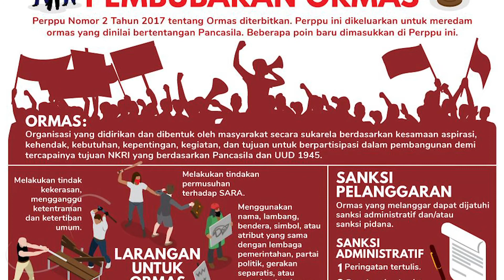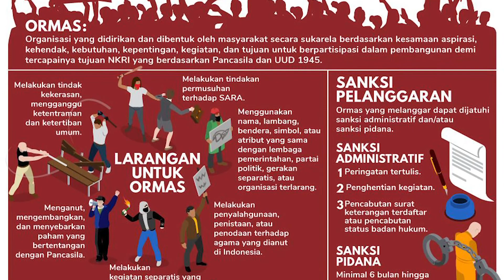Berita24.Com - PENGGUSURAN RUMAH WARGA PANCORAN DINILAI LANGGAR UU ORMAS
WARGA PANCORAN BUNTU GANG II JAKARTA SELATAN , MENDAPATKAN INTIMIDASI DARI APARAT KEPOLISIAN DAN ORMAS KARENA ENGGAN PINDAH DARI RUMAHNYA , AKIBAT PERMASALAHAN PENGGUSURAN LAHAN OLEH PT PERTAMINA , HINGGA SEMPAT TERJADI BENTROK ANTARA ORMAS DENGAN WARGA SETEMPAT YANG INGIN MEMPERJUANGKAN TEMPAT TINGGAL MEREKA.

PENGAMAT KEBIJAKAN PUBLIK UNIVERSITAS TRISAKTI TRUBUS RAHADIANSYAH MENGATAKAN , INSIDEN PENGGUSURAN YANG DILAKUKAN OLEH PT PERTAMINA TRAINING AND CONSULTING TERHADAP WARGA GANG BUNTU II PANCORAN JAKARTA SELATAN BERPOTENSI MELANGGAR UU NO. 16 TAHUN 2017 TENTANG ORGANISASI MASYARAKAT ATAU ORMAS , DAN TENTUNYA KARENA HAL ITU MELANGGAR, MAKA HARUS ADA PENEGAK HUKUM YANG BENAR.